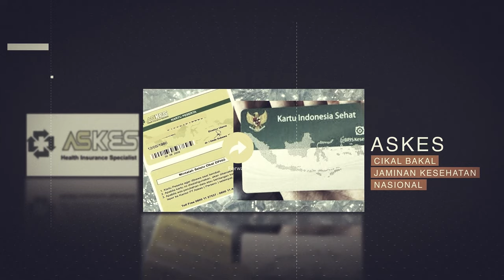Penganugerahan G.A. Siwabessy Memorial Lecture 2023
G.A. Siwabessy Memorial Lecture adalah penghargaan ilmu pengetahuan yang menghormati kontribusi pada bidang atom dan kesehatan, dipersembahkan untuk mengenang Prof. Dr. Gerrit Augustinus Siwabessy, Bapak Atom Indonesia. Dengan karier cemerlangnya, Siwabessy membawa perubahan signifikan di bidang atom dan kesehatan di Indonesia, menciptakan warisan ilmu pengetahuan dan semangat dedikasi yang terus membara.

Kreator:
Penny Sylvania Putri
Mariska Listyasari
Arief S. Hermawan

Kolaborator:
Direktorat Manajemen Talenta - BRIN

Copyright.
BRIN, 2023
Tentang BRIN